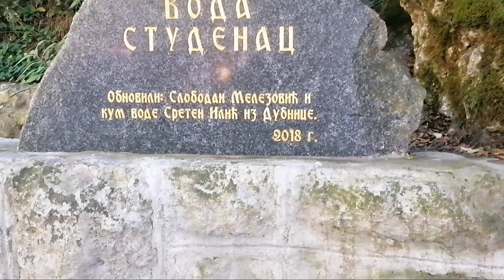Šekovići - Manastir Lovnica 2020 / Шековићи - Манастир Ловница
Манастир Ловница (манастир Ломница) се налази у Доњем Бирчу, у општини Шековићи, Република Српска, БиХ. Манастир се налази на извору рјечице Ловнице (притока Дрињаче), по којој је и добио име. Од Папраће је удаљен 12 km, а 2 km од Шековића.У појединој литератури спомиње се и назив Ломница, али је у народу општеприхваћен као Ловница. Манастирска црква је посвећена Светом Ђорђу. Саграђена је прије 1301. године, задужбина је краља Драгутина.

Ako ti se svidja video,lajkuj, podjeli prijateljima, ne bi bilo loše da zapratiš kanal ako nisi (klik na PRATI), podrži rad. 👍💯